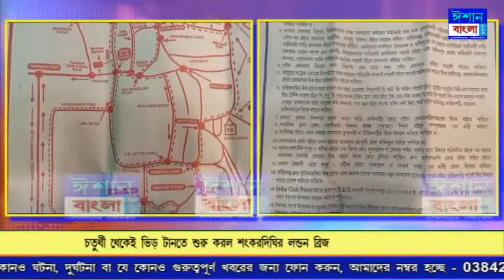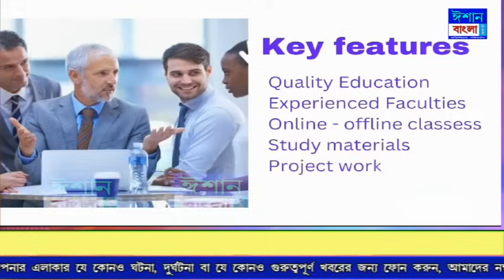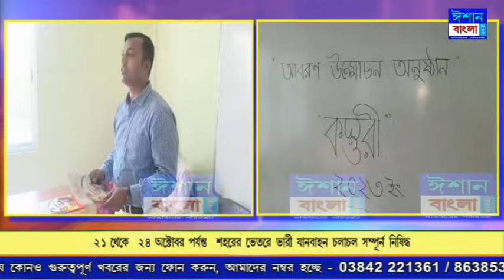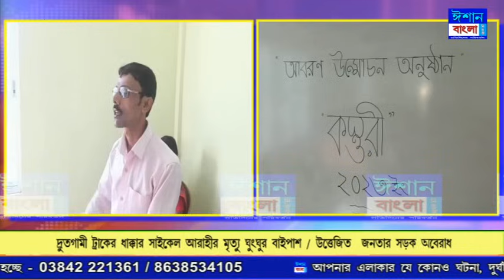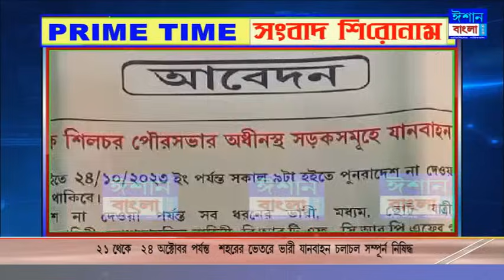ISHAN BANGLA PRIME TIME NEWS 18-10-2023